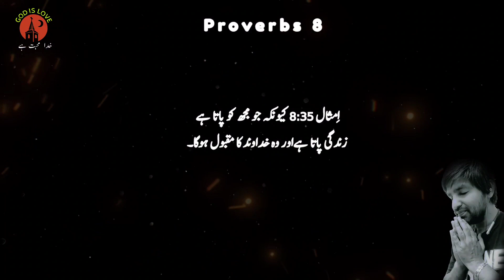Proverbs chapter 8 | Bible study urdu hindi | Bible reading online | امثال | Latest masih geet